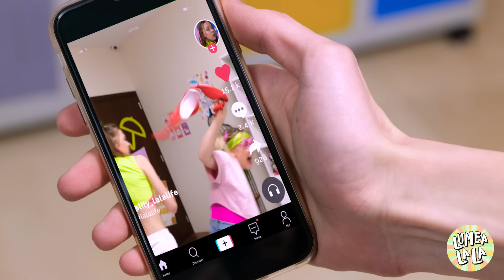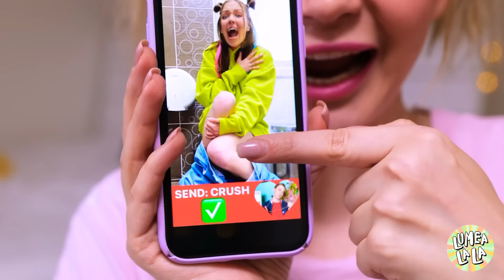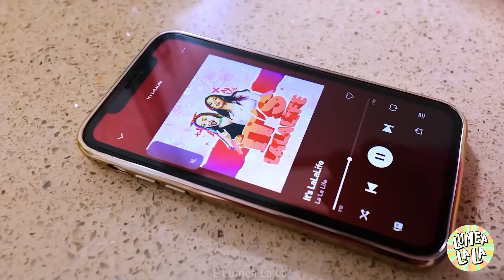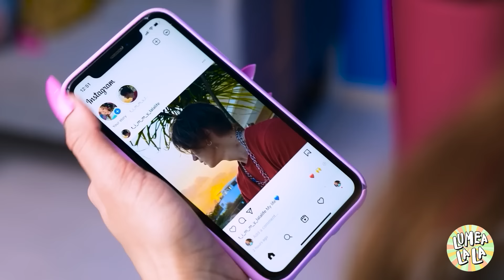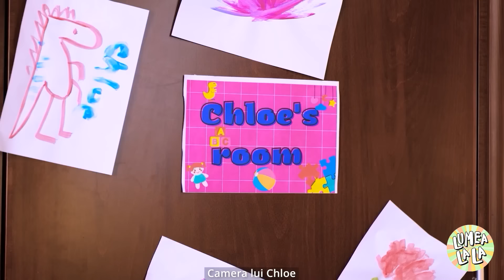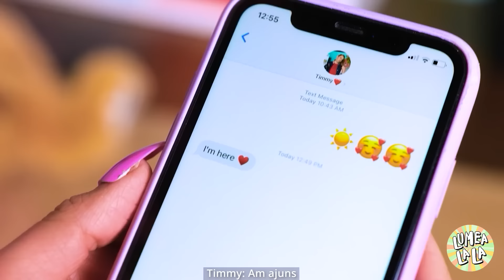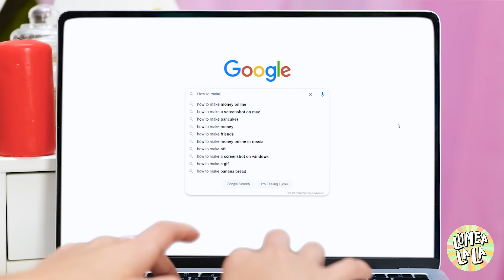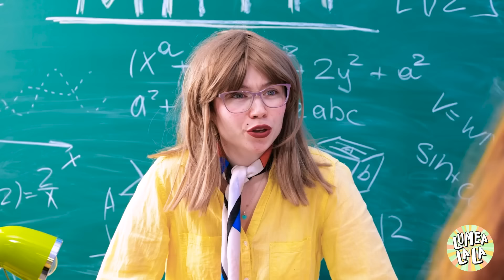Copilul cuminte versus copilul obraznic! Situații amuzante și farse cool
Pregătește-te pentru o călătorie hilară cu montagne-russe în 'Good Kid VS Bad Kid! Funny Situations & Cool Pranks' 🎢🤪. Urmărește cum copilul exemplar, care întotdeauna urmează regulile și excelează în maniere, se confruntă cu obraznicul Bad Kid, căruia nu-i place nimic mai mult decât să găsească farse inteligente. Acest videoclip este plin de momente care te vor face să râzi în hohote, în timp ce amândoi copiii navighează prin școală, acasă și situații sociale în modurile lor unice. De la farse ingenioase care lasă pe toată lumea pliându-se de râs până la momente emoționante de bunătate neașteptată, vezi cum fiecare copil aduce propriul său stil în viața de zi cu zi. Urmărește-l și alege-ți tabăra în această bătălie epică între bine și rău, plină de trucuri, delicii și multe situații amuzante!